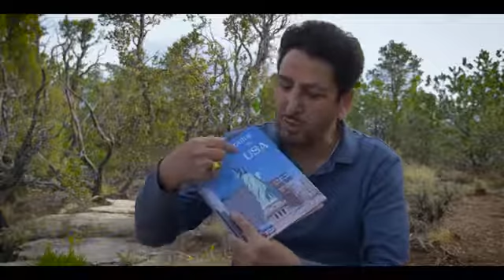Gurdas Maan | Jeeyo | Vlog 1 | Mandy Deep